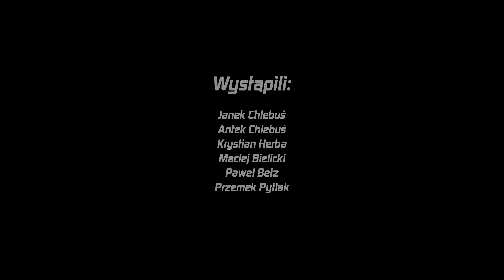SURRON Polska | Poznaj moc 100% elektrycznych crossów ⚡️⚡️⚡️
Wszystko w SurRon jest imponujące.
Light Bee L1e X, Light Bee X, Light Bee S i Storm Bee.
Wysokiej jakości, ekonomiczne i ekologiczne motocykle elektryczne.

Zobacz nasze produkty.
Przeglądaj wydarzenia.
Złóż wniosek o zostanie autoryzowanym dealerem.
Zrób zakupy w sklepie internetowym.